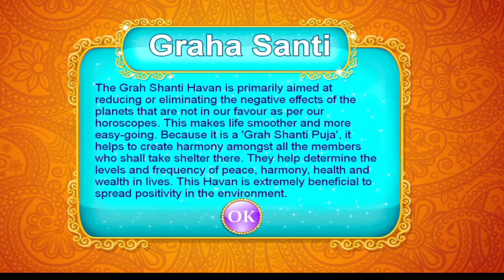The big fat Royal Indian Pre wedding Rituals || part 13 || Graha santi#wedding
Fashion show game
Fashion show game download
Masala express game
Cake recipe
Fashion show shorts
Game game
Gopi doll fashion salon game
Princess makeup salon fashion
Royal wedding in India
Song
Amazing talent dress changing in second
Wedding planner
Royal Princess wedding
Indian wedding bridal makeup
Makeup and dress up style fashion show game
Cooking games top level
My new video fashion show
Indian wedding dress up makeup
Fashion show competition
Beauty queen body spa princess beauty
North India wedding beauty salon
Indian royal wedding ritual and makeover
Fashion show game festival dress up
Indian girl arranged marriage Indian wedding
Wedding planner design the wedding traditional
Wedding planner girl game
Indian wedding love marriage and arrange marriage Fashion show game
Kusu kusu game
Fashion show
Game fashion show
Kusu game
Cooking game top level
Fhasion show game
Fashion designer
Addah queen
Album song
Angry birds inside
Cake banane ka tarika
Cakewala
Wedding ceremony props I'd
Fashion show game critsmas special
Hair challenge
Pop it challenge
Fashion show game indian style makeup
This is wonderful game Gopi doll fashion
Wedding planner funny dress up spa makeup
Fashion show game 10 level
Big fashion show game
Fashion show game who is winner
Big fat India royal Pre wedding game
Fashion show game playing video
Indian wedding love with arrange marriage royal Princess wedding love with arrange marriage
Indian wedding rituals and bride fashion
Indian wedding bridal makeup barbie makeup
Makeup animination drastic beauty makeup
North Indian wedding beauty salon
Fashion funny game
Indian wedding stylish dress up and makeup
Indian royal wedding ritual and makeup
Black Beauty with albinism makeover
Makeup
Magical photography trick
Fashion show game glitter party
Stop motion makeup animation
Crazy rich girl shopping mall games
Sath nibhaanaa sathiya today beautiful makeover
Dress up and make up game fashion show game
Fashion show games party look challenge
Wedding planner fun dress up and spa makeup hairstyle
Wrong I puzzle with famous
Cooking in the kitchen
Masala express game indochinese level
Indian style makeup for fashion show game 3D levels
Como hacker ropa para barbies
Miss World game fashion show
Who is the Miss World
Dress up with songs
Makeup ASM are transformation
Masala express
Gopi doll
cooking game update
traditional wedding